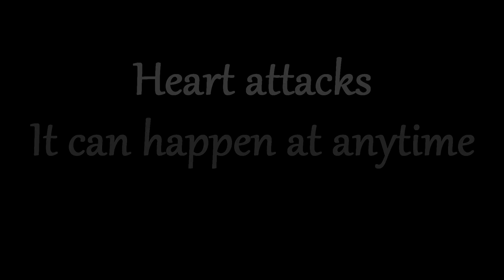PSA: Heart Attack